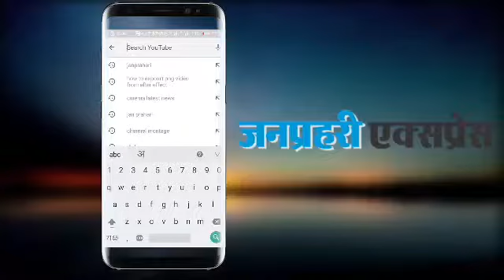यूपी में bjp की विजय पताका फहराने वाले चंद्रशेखर मिश्रा को इसलिए भेजा है राजस्थान, देखें वीडियो...